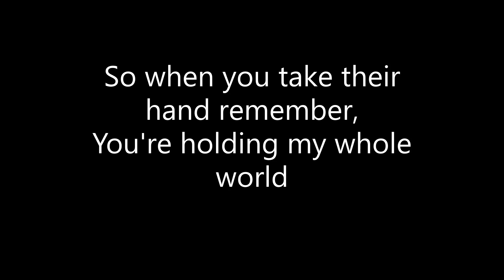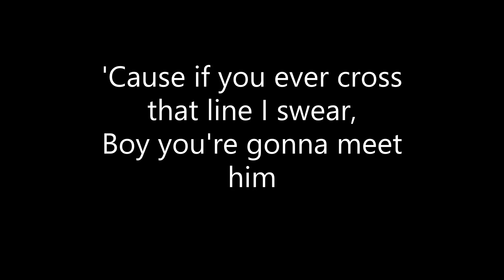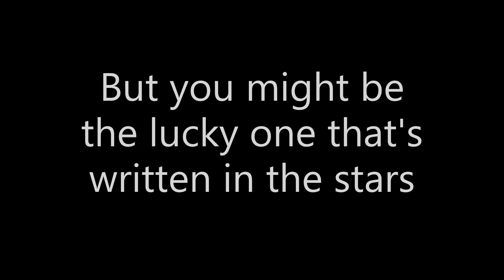Thomas Rhett - To The Guys That Date My Girls (Lyrics)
Thomas Rhett - To The Guys That Date My Girls